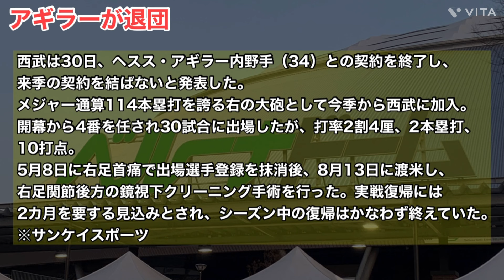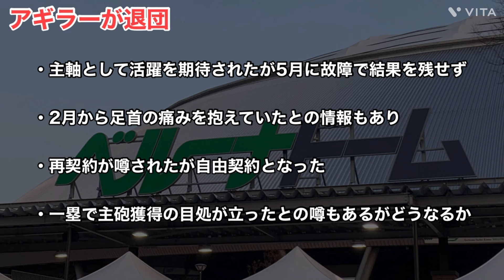【西武】アギラーが退団へ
今回はアギラーについて話していきます。